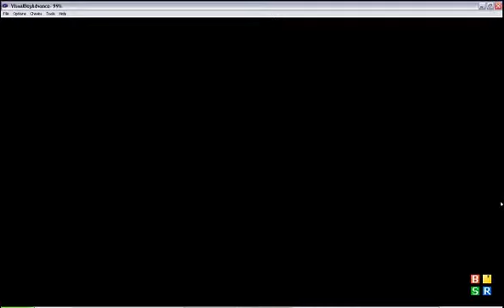Lets play Mario and Luigi Super Star Saga - Part 4